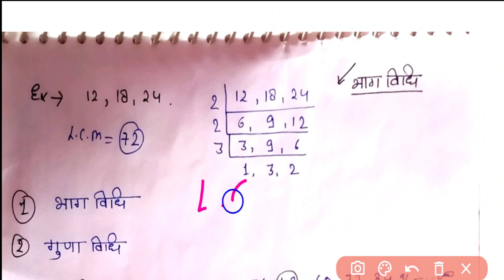UP DElEd 2nd Semester Maths Class-2 2023 Deled second semester maths class 2023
COMBO OF UP SECOND SEMESTER D.EL.ED 8 BOOKS SET  👇👇👇👇👇👇👇👇👇👇👇👇👇

Pawan D.El.ED. Guide II Semester 👇👇👇👇👇👇👇👇👇

PAWAN Series D.El.Ed. ( BTC ) Third Semester 👇👇👇👇👇👇👇👇

Sahitya Prakashan Combo of UP D. El.Ed 4th semester 👇👇👇👇👇👇👇

Pawan DElEd First Semester Series 👇👇👇👇👇👇👇

Rajan Series D.EL.Ed First Semester 👇👇👇👇👇👇👇👇

Rajan Series D.El.Ed. ( BTC ) Second Semester 👇👇👇👇👇👇

Pawan D.El.Ed 2nd Semester Set Of 7 Books All Subjects New Edition 👇👇👇👇👇👇

Pawan D.El.Ed. 2nd (Second Semester) Series 👇👇👇👇👇👇👇👇👇

UPTET & CTET-Practice primary Book level 👇👇👇👇👇👇👇👇👇

UPTET/CTET Primary Level Solved Papers for I - V Teachers Solved Papers 2021 👇👇👇👇👇

CTET Paper- I 21 Solved Papers (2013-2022) 👇👇👇👇👇👇👇

CTET Exam Goalpost, Paper-II, Social Studies/Social Science, Solved Papers👇👇👇👇👇

Best 2000 Smart Ques Bank-CTET and State TET👇👇👇👇👇👇👇

PEDAGOGY For All Teaching Exams Class Notes CTET REET UTET DSSSB 👇👇👇👇👇

KIRAN EDUCATION PSYCHOLOGY & PEDAGOGY 👇👇👇👇👇👇

 CTET & STETs Paper 1 and Paper 2 both: Child Development and Pedagogy with Previous Year Papers 👇👇👇👇👇👇👇👇